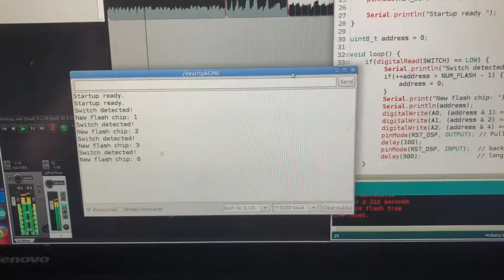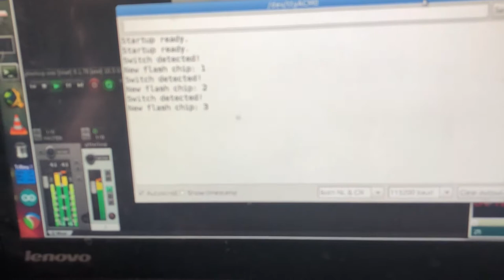EHX9-ALL: Level 1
Level 1: external control.

The unmodified C9 contains a a small board with 4 SPI flash chips and a selector (74HC138). The selector and the DSP reset line are driven from an external Arduino Due running a simple program that skips to the next flash upon button press and resets the DSP to force it to load its program from the newly selected flash.